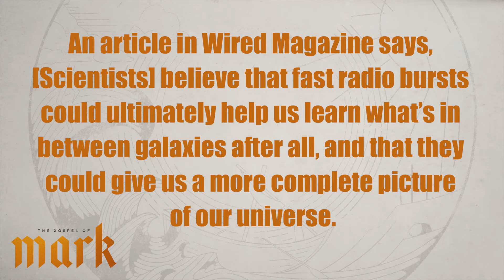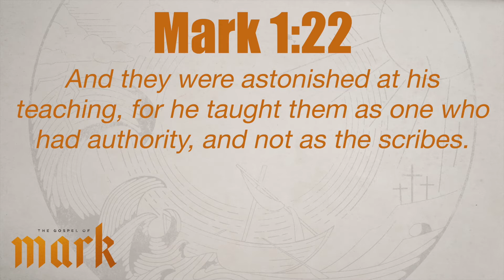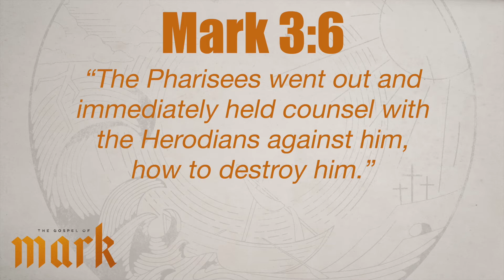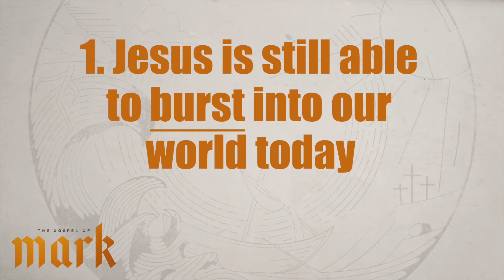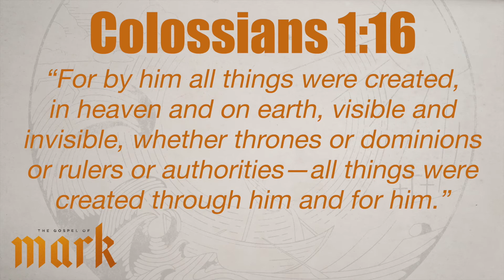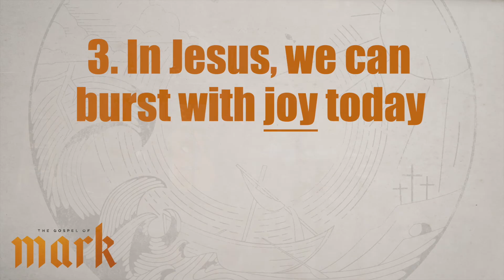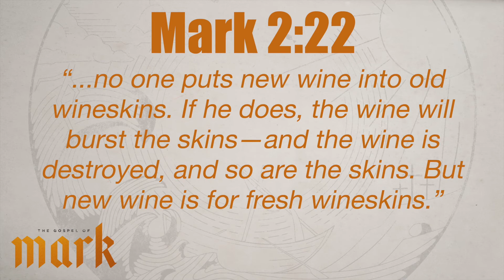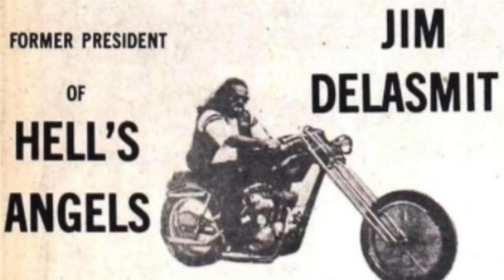Burst!- Gospel of Mark Series